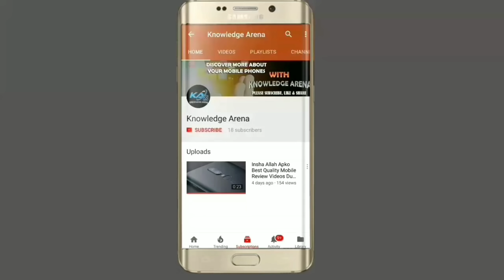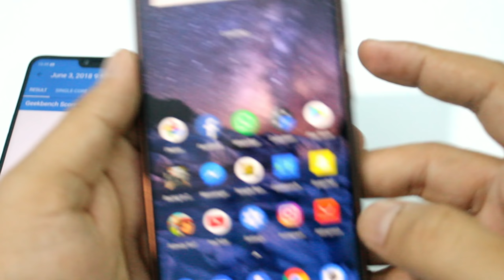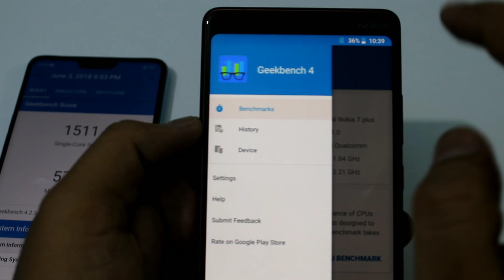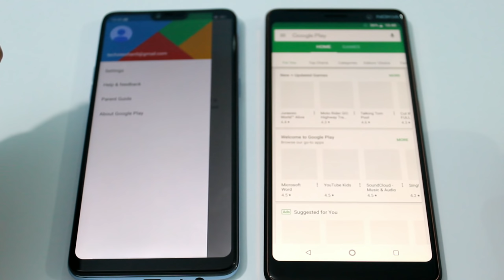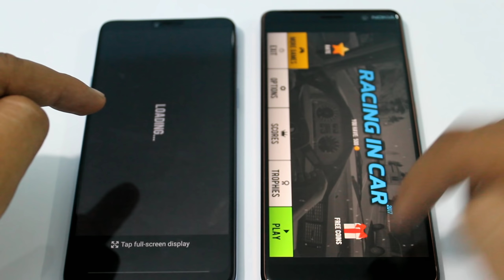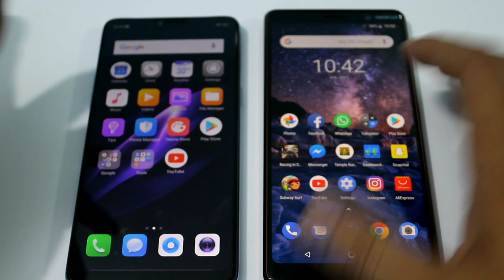Oppo F7 VS Nokia 7 Plus Speed Test Comparison [Urdu/Hindi] 🔥🔥🔥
Nokia 7 Plus VS OPPO F7 Speed Test

Close Competitor

All New & Used Phones Available At
Hira Smartphones Shop # B-49(Basement) Saima Mobile Mall Gulistan E Jauhar Karachi